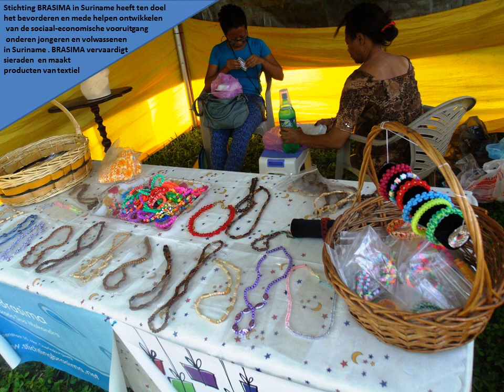Suriname Handicraft Festival & Competitie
deel 1 Foto collage Suriname Handicraft Festival en Competitie
18 - 21 december 2014 Palmentuin Paramaribo